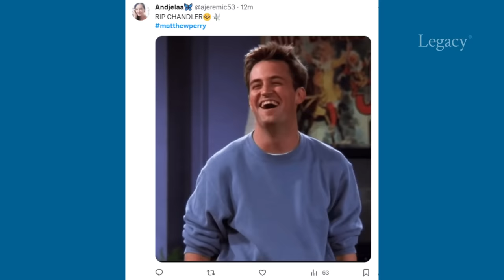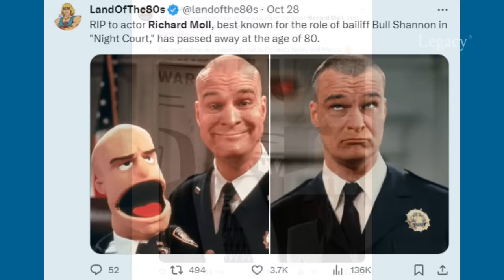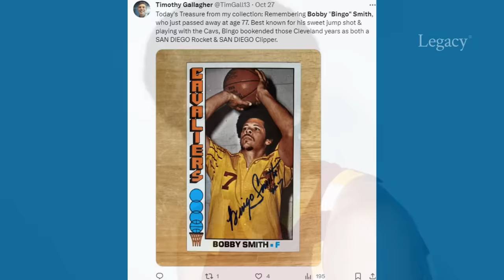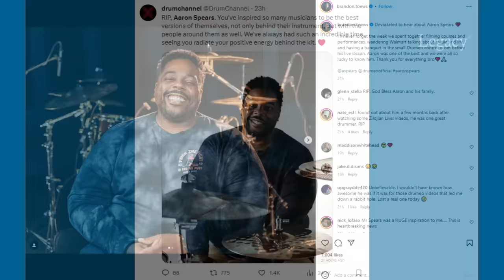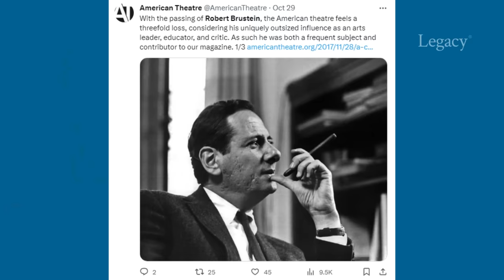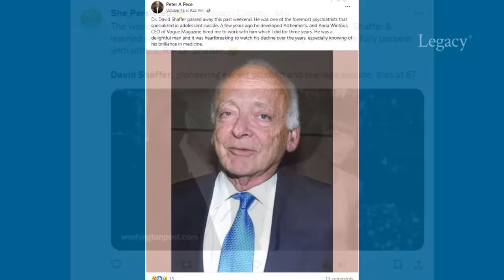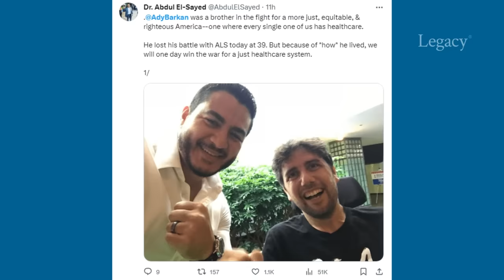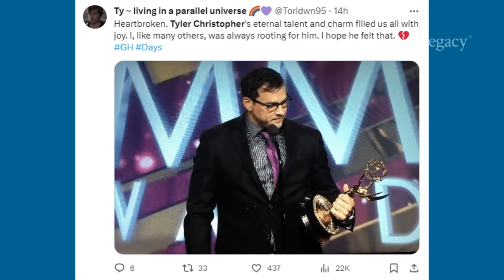Who Died: October 2023 Week 5 | News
October 2023 Week 5 (2023 Episode 44)
This video features “Friends” star Matthew Perry, “Night Court” star Richard Moll, multimedia artist Ida Applebroog, Cleveland Cavaliers basketball player Bobby “Bingo” Smith, former Chinese premier Li Keqiang, Ariana Grande drummer Aaron Spears, Washington Senators baseball player Frank Howard, Smoke’s Poutinerie founder Ryan Smolkin, theatre critic and writer Robert Brustein, psychiatrist David Shaffer, “The Chef in the Hat” Thierry Rautureau, healthcare reform activist Ady Barkan, “General Hospital” star Tyler Christopher, and legendary Indiana Hoosiers basketball coach Bobby Knight.